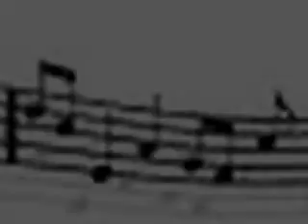I Want a Hippopotamus for Christmas Music Video